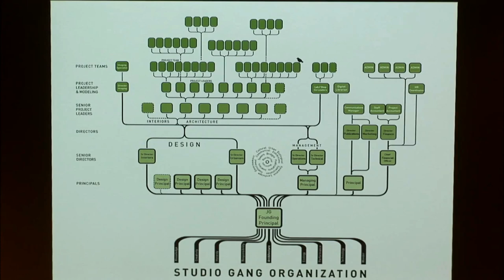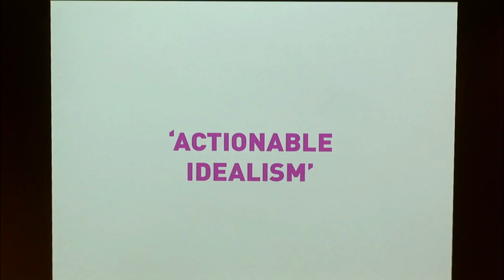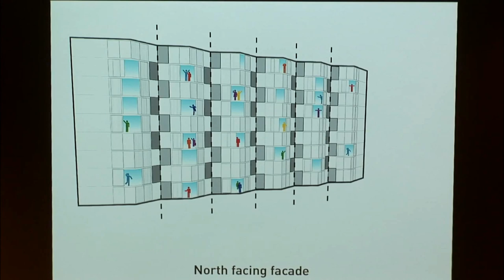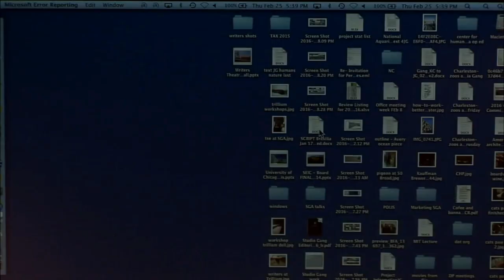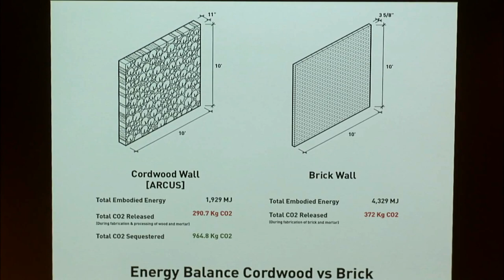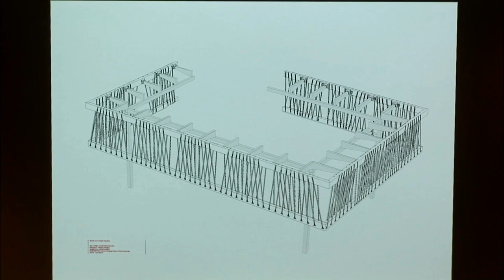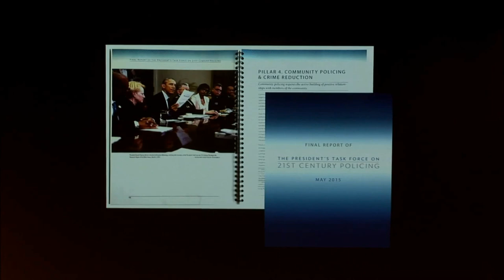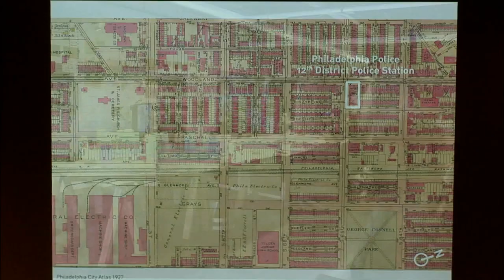Jeanne Gang, "Defining Practice, Embracing Blur"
Jeanne Gang, FAIA, LEED AP, is the founding principal of Studio Gang, an architecture and urbanism collective located in Chicago and New York. A graduate of the University of Illinois, Jeanne received her Master of Architecture degree from the Harvard University Graduate School of Design. She is a MacArthur Fellow and recipient of the Cooper-Hewitt National Design Award.

Jeanne is internationally renowned for bold and functional designs that incorporate ecologically friendly technologies in a wide range of striking structures. She has been sought out by numerous organizations seeking to engage her creative approach for mission-oriented architecture and design. Employing this approach, she has produced some of today’s most compelling design work, including the Aqua Tower, Nature Boardwalk at Lincoln Park Zoo, WMS Boathouse at Clark Park, and Arcus Center for Social Justice Leadership. Jeanne is currently engaged in major projects throughout the United States, including the expansion and renovation of the American Museum of Natural History; tall buildings in San Francisco, Chicago, and New York; the Fire Rescue 2 training facility in Brooklyn; Writers Theatre in Glencoe, Illinois; and the University of Chicago Campus North Residence Hall.

Jeanne’s work has been exhibited widely, including at the Venice Architecture Biennale and the Art Institute of Chicago. Her design proposal, titled Polis Station, for community-oriented police stations was recently exhibited at the inaugural Chicago Architecture Biennial. She is the author of Reveal: Studio Gang Architects and Reverse Effect: Renewing Chicago’s Waterways.